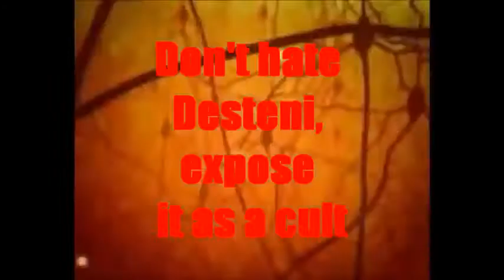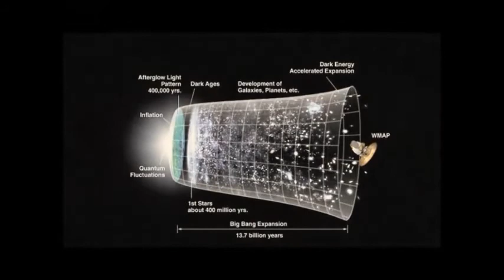'Desteni Cult' New Age Creationism...